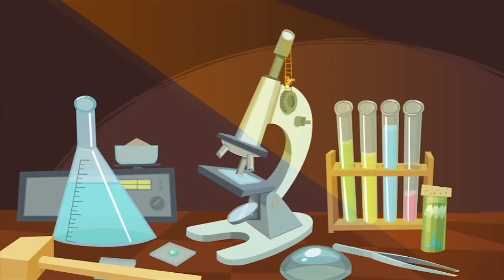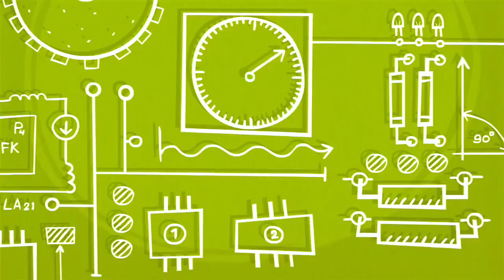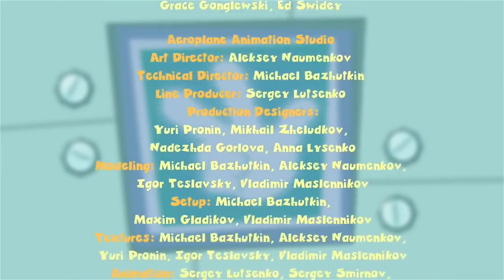The Fixies ★ Looking For The Missing Piece ★ Fixies 2019 | Videos For Kids | Cartoons For Kids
Trying to hide from the house dog, Chewsocka, Nolik climbs inside the TV remote just before the dog runs away with it. Tom Thomas and Simka have to find the remote and save Nolik.

The Fixie students think Grandpus is playing a trick on them when he is able to identify what is inside the boxes in Professor Eugenius' warehouse without even opening them.